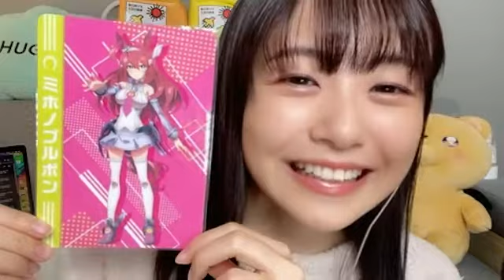2022年02月07日22時32分16秒 たけやま3.5 ひなほのゆる部屋。